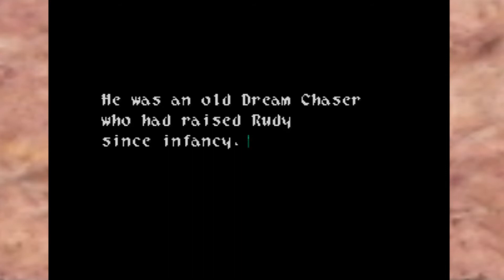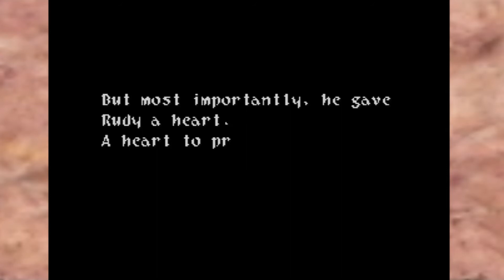Couch Co-Op: Wild Arms 49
Start of stream 7